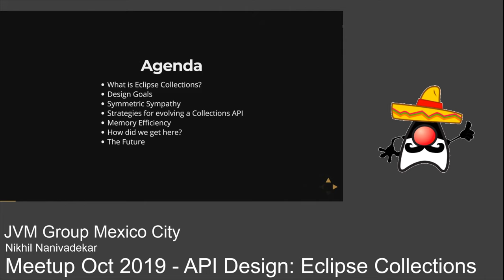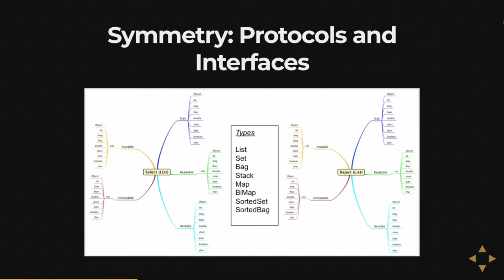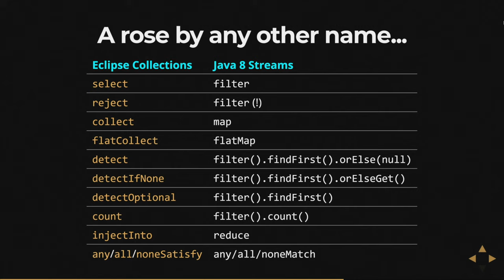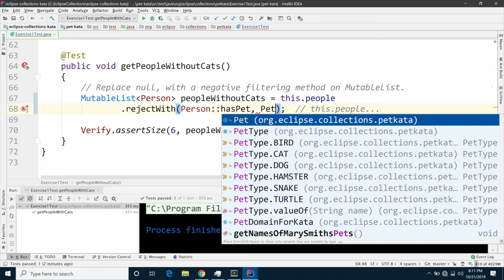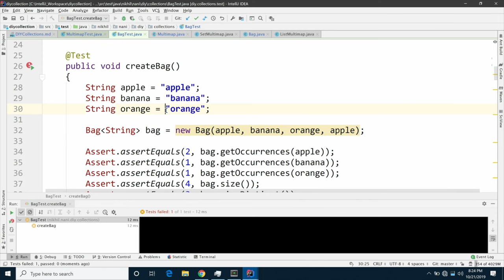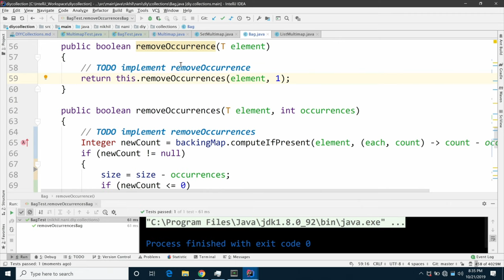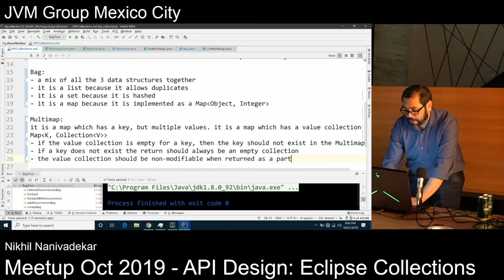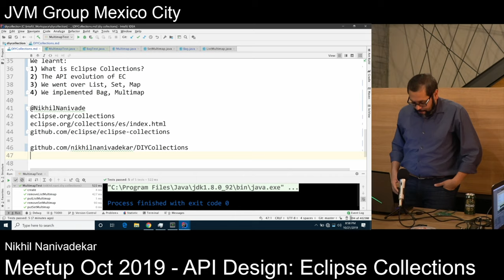[ENGLISH] Meetup Octubre 2019 - API Design: Eclipse Collections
Nikhil Nanivadekar is a Director and Senior Principle Architect in Application Development, BNY Mellon. Nikhil has more than 7 years of experience building mission critical applications for financial institutions. Prior to joining BNY Mellon, he was a Vice President in Private Wealth Management at Goldman Sachs Engineering. Nikhil was selected as a 2018 Java Champion, is an Oracle Groundbreaker Ambassador, and is the active project lead for the open-source Eclipse Collections framework. He is a regular on the speaker circuit and hosts several workshops at prestigious conferences teaching robotics for kids such as JCrete4Kids, JavaOne4Kids, and Devoxx4Kids. Nikhil holds a Bachelor's degree in Mechanical Engineering from the University of Pune, and a Master's of Science in Mechanical Engineering with specialization in robotics and controls from the University of Utah.